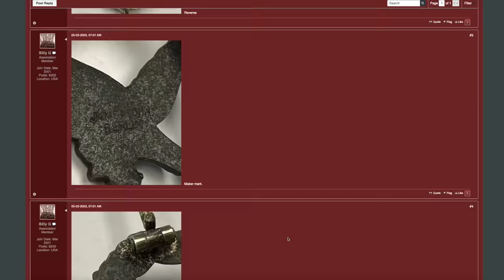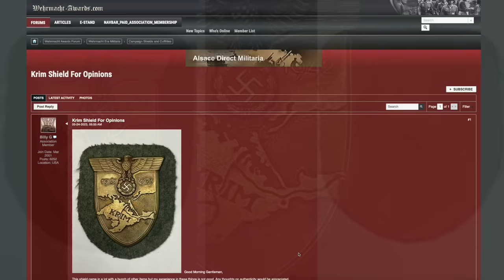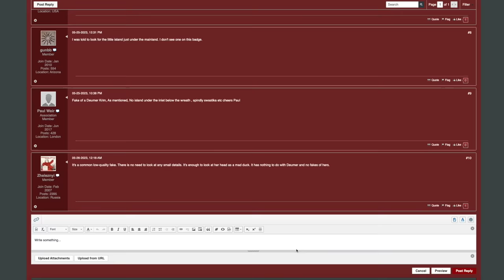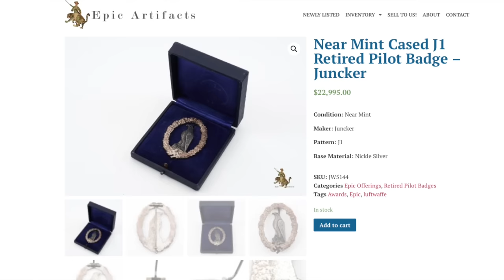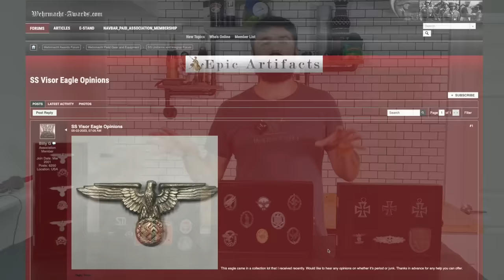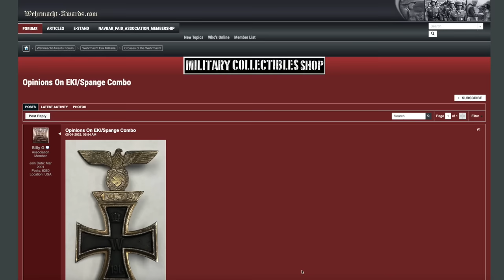FAKES on the market! SS insignia and German badges